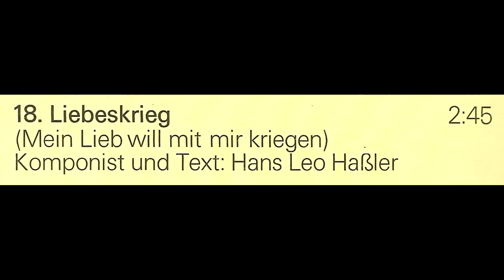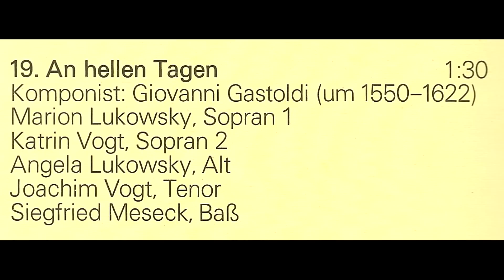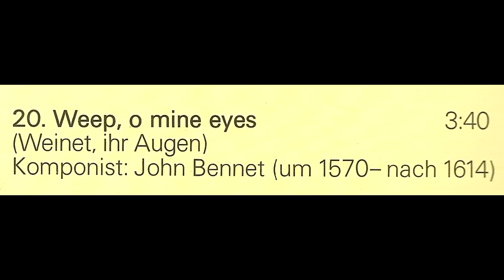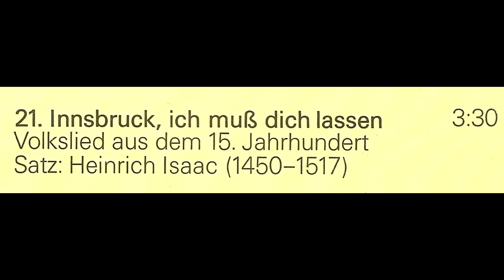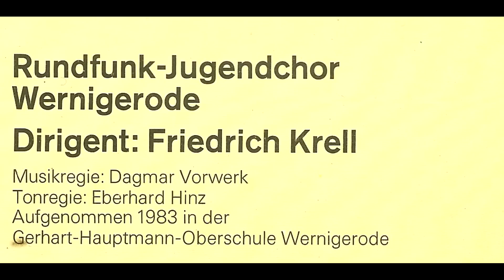Rundfunk-Jugendchor Wernigerode - Chorwerke alter Meister 18-21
18. Liebeskrieg (Mein Lieb will mit mir kriegen) (Hans Leo Haßler)
19. An hellen Tagen (Giovanni Gastoldi)
20. Weep, o mine eyes (Weinet, ihr Augen) (John Bennet)
21. Innsbruck, ich muss dich lassen (Volkslied, Satz: Heinrich Isaac)

Dirigent: Friedrich Krell
Von der LP "Ihr Musici, frisch auf" (ETERNA 827893)